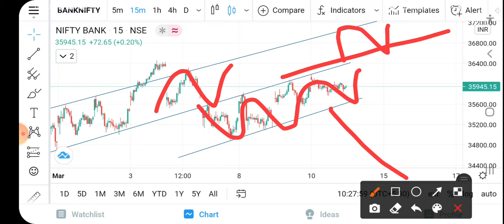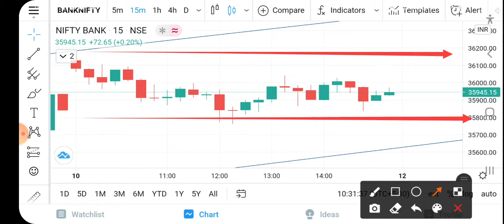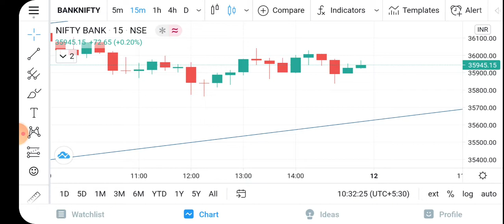Banknifty Analysis for 12th March 2021, Learn with us for trading